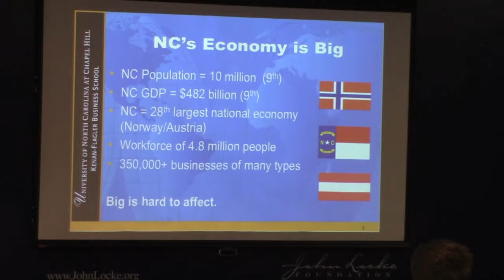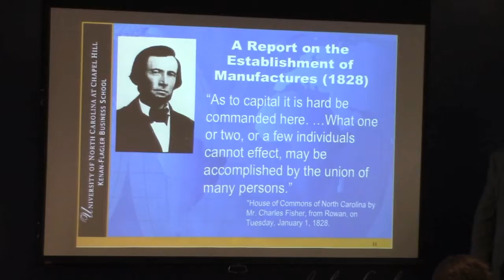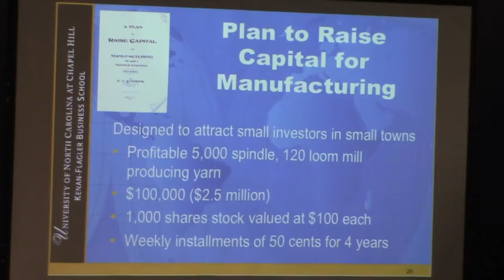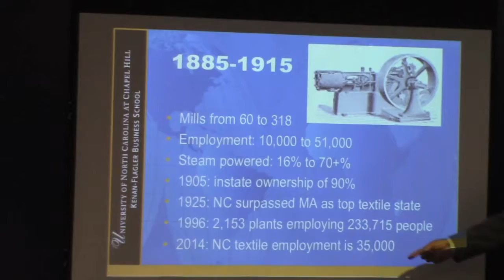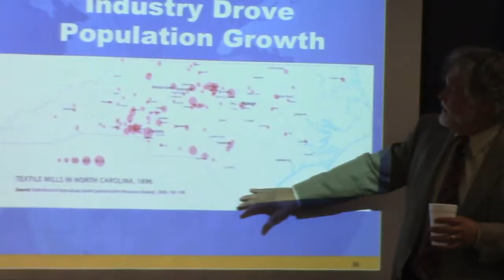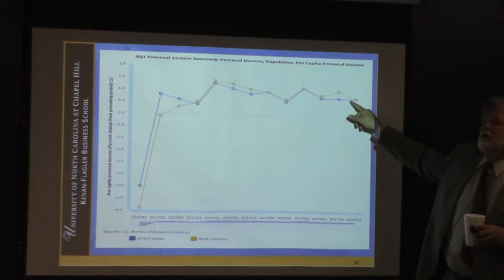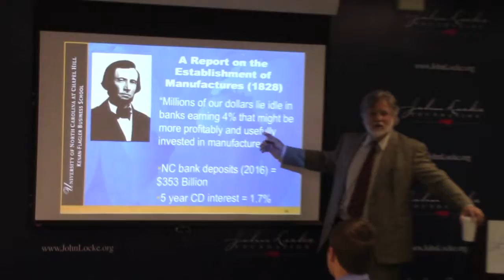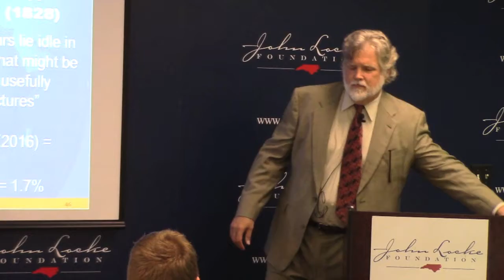Private-sector 'crowdfunding' and its impact on N.C. economic success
Brent Lane, director of the UNC Center for Competitive Economies, discusses how "crowdfunding" played a significant role in North Carolina's economic growth in the late 19th century. Lane offered these comments during a July 11, 2016, speech to the John Locke Foundation's Shaftesbury Society. Video courtesy of CarolinaJournal.com.